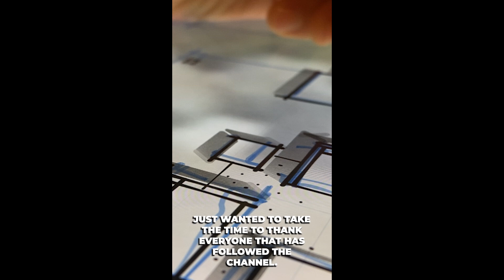Thank You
The past few years have been a wild ride of growth in design, business, and community. I've learned alot and hopefully you have to. Thanks for being a part of all of this with me.